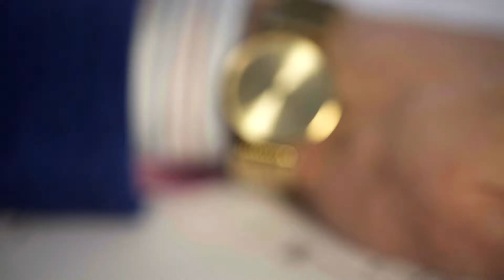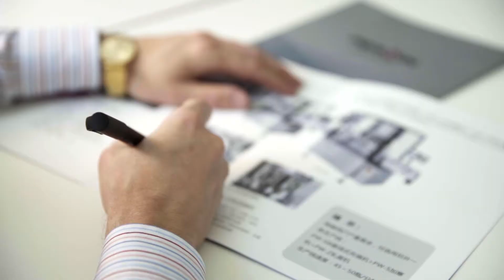🔥Grande catálogo de equipamentos farmacêuticos com preços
Nossa empresa está envolvida no fornecimento de equipamentos farmacêuticos da China, Coréia, Índia, Europa e outros países. Realizamos trabalhos de busca, seleção, compra, entrega e despacho aduaneiro de equipamentos com entrega em qualquer cidade da Rússia. Grande base de catálogos de vários equipamentos, entrega da China (via aérea, marítima, automóvel, ferroviária). Consultas sobre tecnologias de produção farmacêutica. Dicas para escolher. Selecionamos equipamentos e máquinas individuais para a produção de produtos nas amostras do cliente. Toda a gama de serviços adicionais: - consumíveis, embalagens, impressão na China. Temos uma grande base de dados de informações sobre fabricantes de produtos farmacêuticos e veterinários na Rússia.
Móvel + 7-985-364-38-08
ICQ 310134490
Skype RomanTsibulsky
Rússia Moscou, trabalhando 24/7